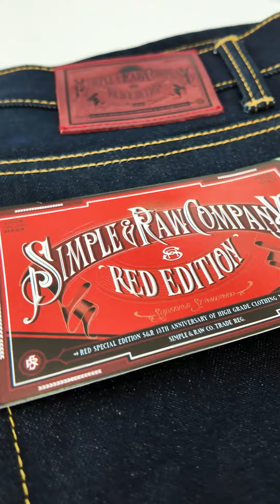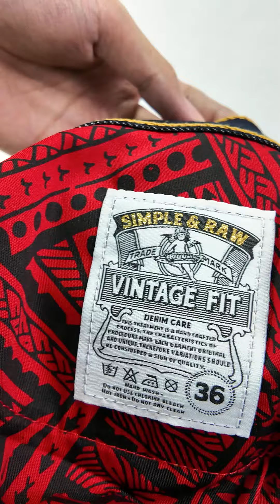SK853 Simple & Raw Red Edition 16.5oz : Eakko De Sneak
Simple & Raw เป็นแบรนด์ยีนส์ที่ติดอันดับ 1 ใน 10 ของช่อง Eakko เรา และนี่คือยีนส์ตัวแรกที่ช่องเราเลือกมารีวิว Simple & Raw Red Edition ป้ายหนังสีแดงสวยงาม ผ้ายีนส์ 16.5 oz จาก Okayama ในราคาที่สมเหตุสมผล
สนใจยีนส์ Simple & Raw Red Edition สามารถซื้อได้ที่ Link นี้ครับ